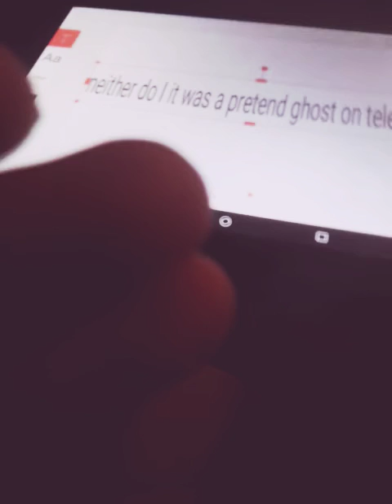Addition for a series and update